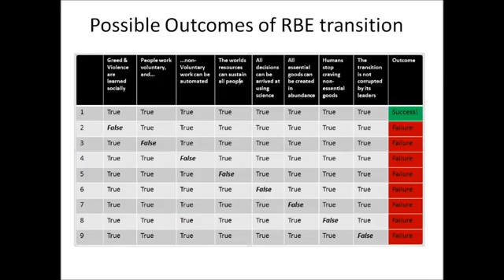Submission | Why The Zeitgeist Movement Was Called A Religion (1-20-10)